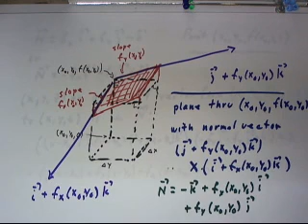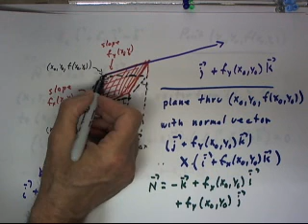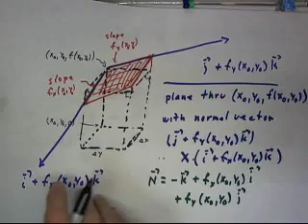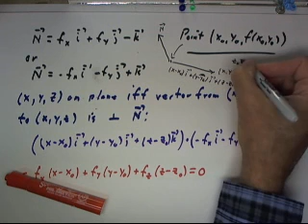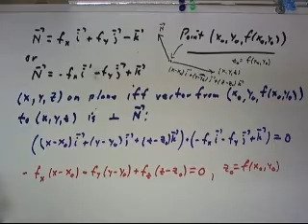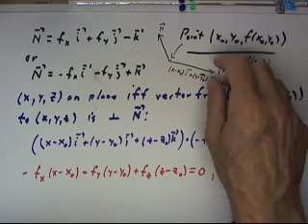dagmult1107_3-dim_graph_of_f_is_a_surface__independent_vectors_in_tan_plane_yield_eqn_of_tan_plane_5